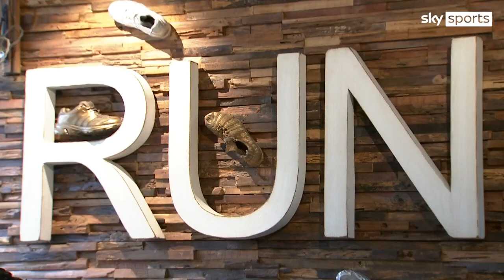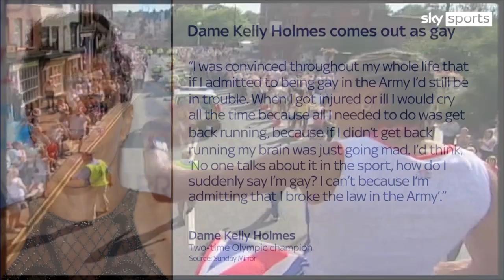Dame Kelly Holmes comes out as gay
Dame Kelly Holmes has announced she is gay, and says she has hidden it for 34 years.

Speaking during Pride month, the two-time Olympic gold medallist said she realised she was gay at the age of 17 after kissing a fellow female soldier, and that her family and friends have known since 1997.